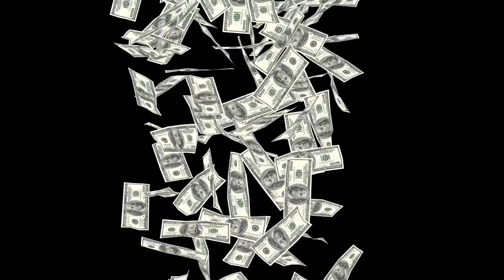Money Falling Black Screen No Copyright Footage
This is best money falling black screen-no copyright footage and one of premium money falling effect in the you tube search, so don't miss it, try once by using this video of money falling black screen on your presentation and enjoy!